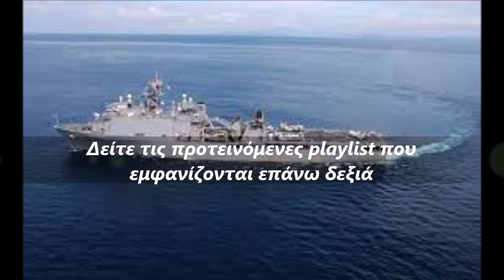ΕΛΛΗΝΙΚΟ ΕΝΔΙΑΦΕΡΟΝ ΓΙΑ ΤΟ ΑΜΕΡΙΚΑΝΙΚΟ ΑΠΟΒΑΤΙΚΟ LSD 41